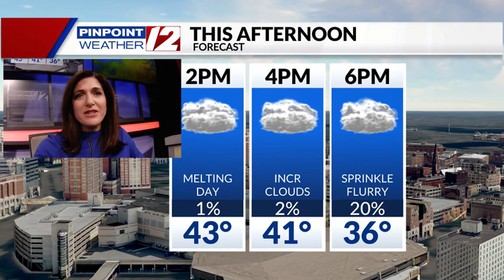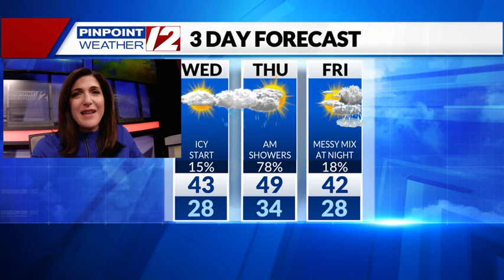Weather Now: Showers Tonight/Thu AM; Wednesday, March 1, 2023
12 News Meteorologist Michelle Muscatello has the afternoon forecast for Wednesday, March 1, 2023